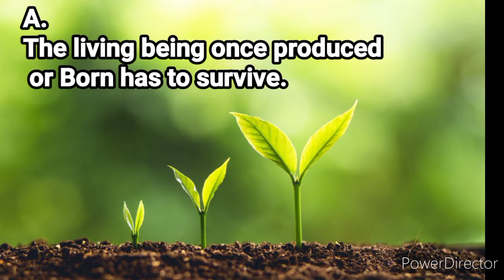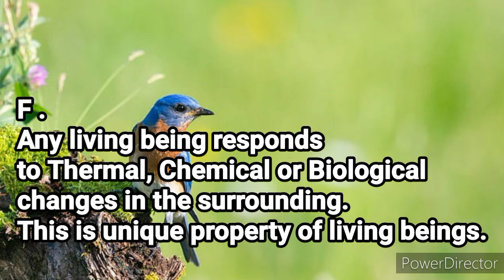11th Biology , Basic Principles Of Life in ch :1.Living world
Basic Principles Of Life in
chapter :1.Living world in biology STD 11th biology principles world #1

and see my another educational videos.